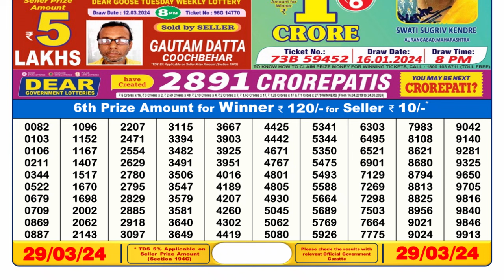Nagaland Lottery Sambad Live 6pm 29.03.24